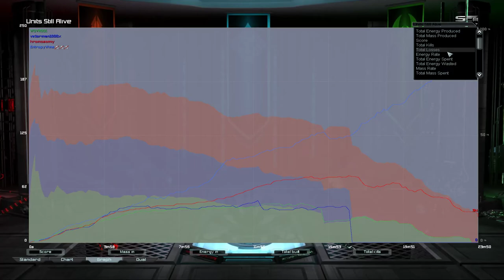Very low rated 3v1 | Supreme Commander Forged Alliance Forever